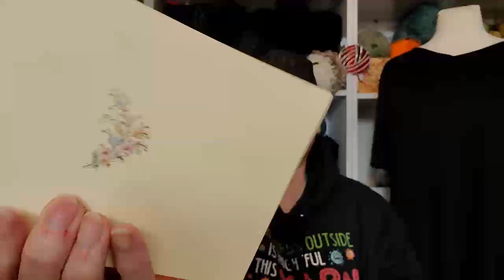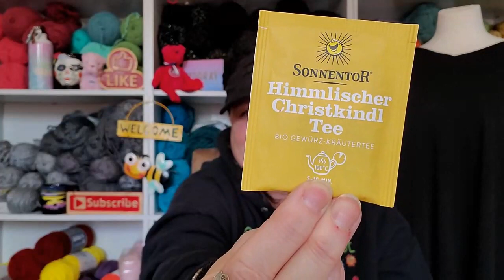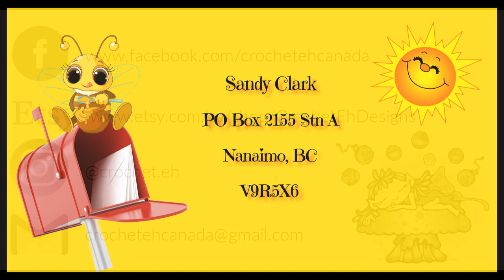Happy Mail Form Kriss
Sandy Clark
                                           Nanaimo, BC
                                              V9R 6X6